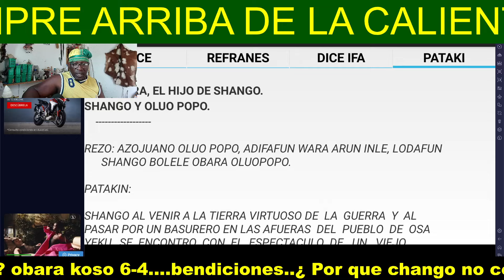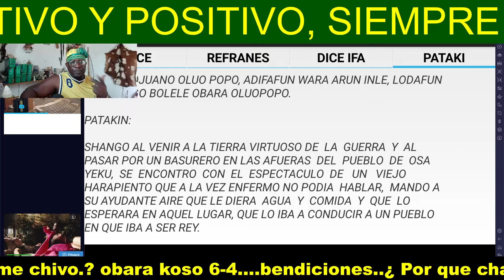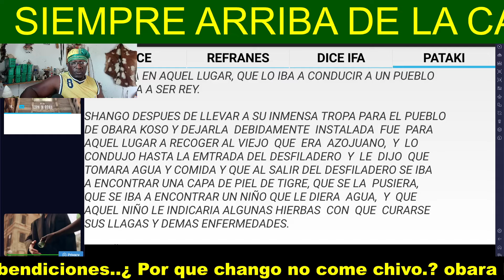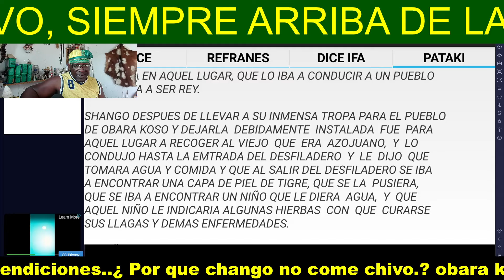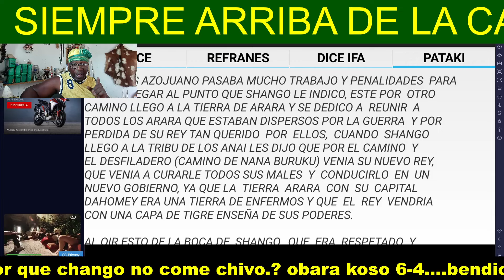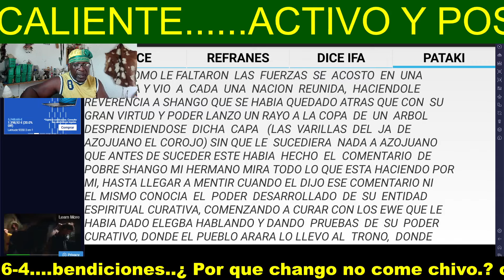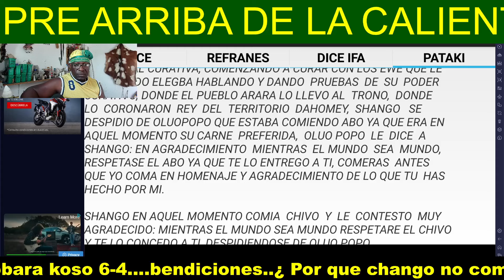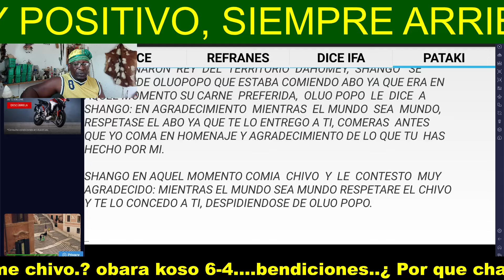¿""""POR QUÉ CHANGO NO COME CHIVO."""""? OBARA KOSO 6-4🙏🦜